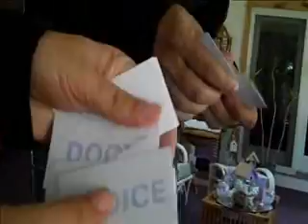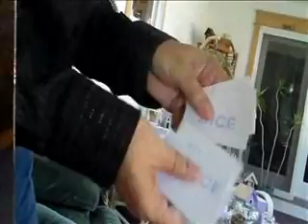Mirror Dimension by Devin Knight - Dude That's Cool Magic Tricks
Defy and distort the laws of physics! This effect is based upon Devin Knight's Retro-sight, except these word cards are business-card size and designed to fit into your pocket.

The magician is able to cause WORD CARDS to transpose with those inside a mirrored dimension. Magician introduces a set of a dozen word cards from the game Word Chase. He shows the cards freely front and back; nothing but a set of cards with a different word on each.
Performer claims that another dimension exists inside mirrors. To prove this, he holds the word cards one at a time in front of a mirror to show how the mirror reflects the printed word on the card as a mirrored image. He says he will make the word cards in his hand change places with the ones inside the mirror.

Suddenly ALL the reflected cards in the mirror appear normal and can be read.
For a kicker the magician shows all the cards in his hand are now printed in reverse mirror images! No short or long cards, no rough or smooth, no double faced word cards, no sticky stuff on the cards, and the packet of cards is not switched. An effect that will leave your spectators shaking their heads in disbelief.

Comes complete with a set of business-card size word cards, vinyl holder for the cards and complete directions detailing every nuance.